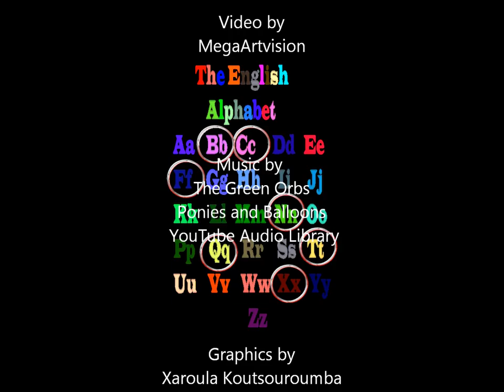practice english. Find the missing letters.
The English Alphabet.